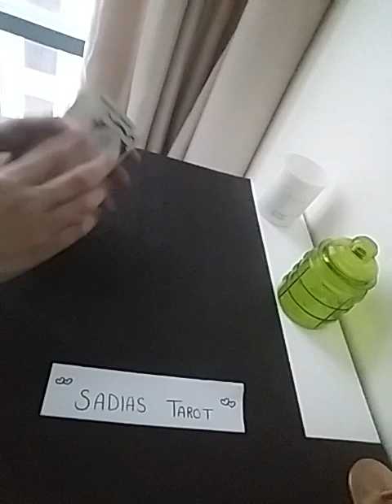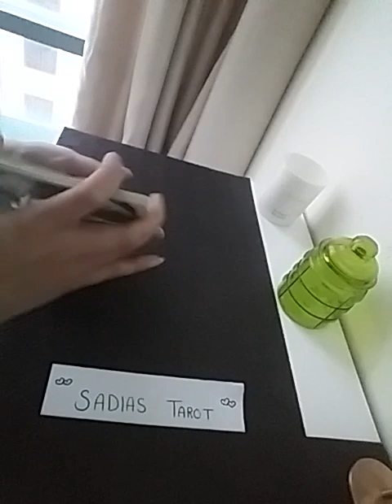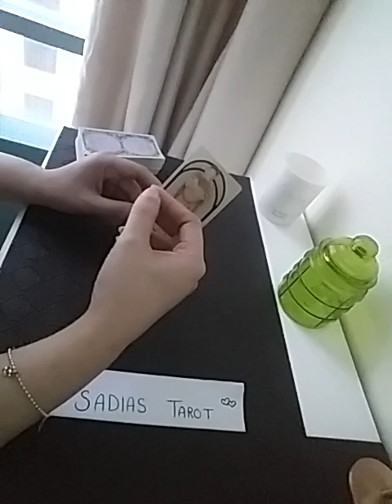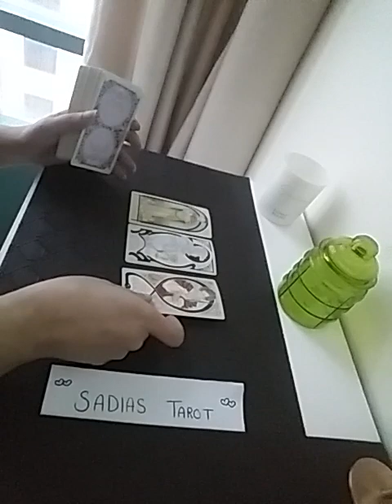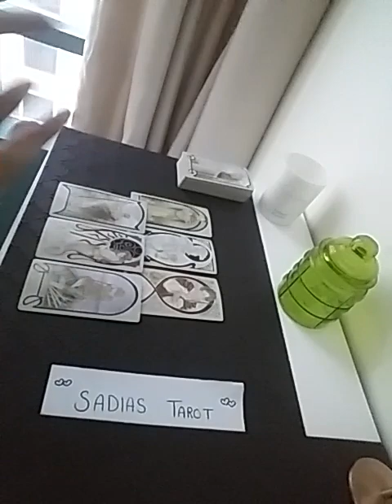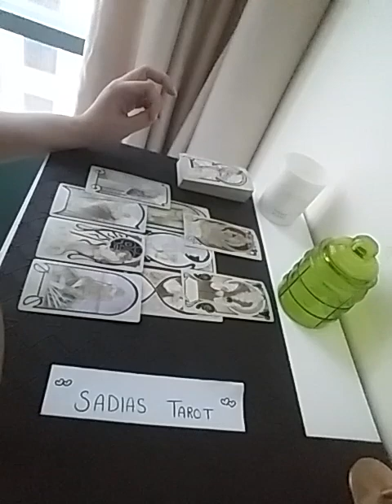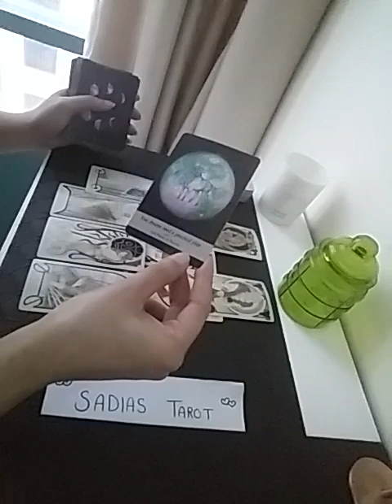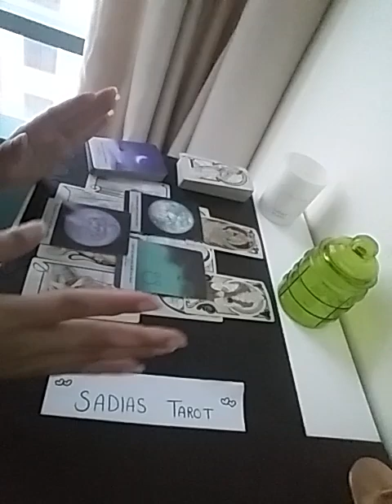Hindi/Urdu : No Contact 💔 kya next 48 hrs mein baat hogi ?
Services  i  offer :

1- 1 question reading - 35 USD

(5,000 - pkr)

2- 2 question reading - 55 USD

(8,000 - pkr)

3- 3 question reading - 70 USD

(10,000 - pkr)

4- 5 question reading - 100 USD

(16,000 - pkr)

5- Love n Relationships - 100 USD

(16,000 - pkr )

6- 10 Minutes customized  *SPIRITUALLY CHARGED*  affirmations that give 100% RESULTS  - 100 USD

(16,000 - pkr)

7- Consultation and step by step guidance to  MANIFEST  your Dream Desire and Goal.

(50,000 - pkr)

8- Unique Scripting technique to manifest your desire -  80 USD

(13,000 - pkr)

9- Protection from bad influences and energies  - 60 USD

(10,000 - pkr)

10- Removal of Black Magic  - 100 USD

(16,000 - pkr)

(16,000 - pkr)

12- Dream  Interpretation  - 40 USD

(6,000 - pkr)

13- Spiritually Charged Affirmations + Unique Scripting Technique - 150 USD

(25,000 - pkr)

14- Money rituals - 60 usd

(10,000 - pkr)

15- Love Rituals - 100 usd

(16,000 - pkr)

16- Subliminals - 100 usd

(16,000 - pkr)

17- Consultation along with 1 manifestation technique - 100 usd

(16,000 - pkr)

18- Angel guidance - 40 usd

(6,000 - pkr)

19- 5 Minutes Guided Meditation - 50 usd

(8,000 - pkr)

20- 5 Minutes Affirmations - 50 usd

(8,000 - pkr)